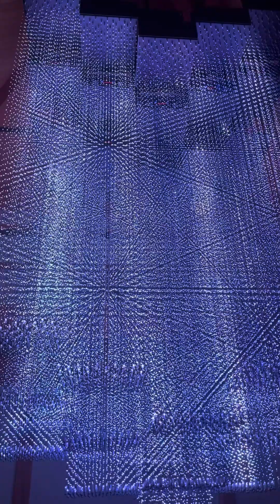March 1, 2024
Usona Institute light room.